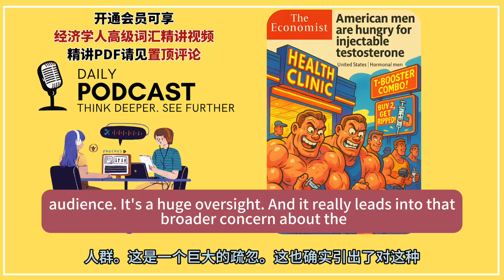一针回到25岁，代价是不孕不育？美国男性为何集体陷入了“睾酮焦虑”？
会员可享硬核文章解读视频和《经济学人》高级词汇精讲视频

参考文章—“American men are hungry for injectable testosterone”。

时间轴
00:00 - Introduction / 介绍
00:36 - Analyzing The Economist's Take / 解读《经济学人》的观点
01:24 - Rapid Market Growth / 市场的快速增长
02:51 - Safety & The TRAVERSE Trial / 安全性与TRAVERSE试验
04:33 - The Unseen Cardiac Risks: Arrhythmia / 潜在的心脏风险：心律失常
05:45 - Prostate Cancer Fears: Dispelled or Not? / 前列腺癌风险：真的消除了吗？
06:40 - A Major Side Effect: Infertility / 主要副作用：不孕不育
08:18 - Quality of Care & Compounding Pharmacies / 护理质量与复方药房
09:32 - Clinic Practices vs. Medical Guidelines / 诊所实践与医疗指南
10:30 - The Bigger Picture: "Masculinity Economics" / 宏观视角：“男性气概经济学”
11:41 - The Role of Telehealth / 远程医疗的角色
12:21 - Policy Inconsistencies / 政策上的矛盾
13:34 - Conclusion & Summary / 结论与总结
14:34 - Final Thoughts / 最后的思考